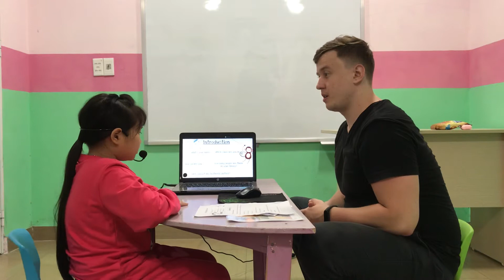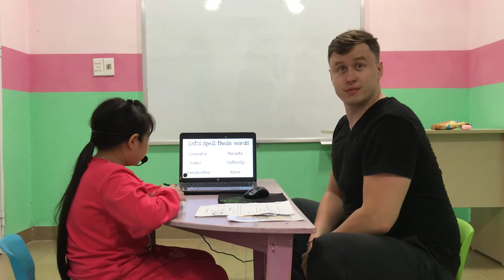Clara - Lapo 1 - Speaking test 28/10/2020